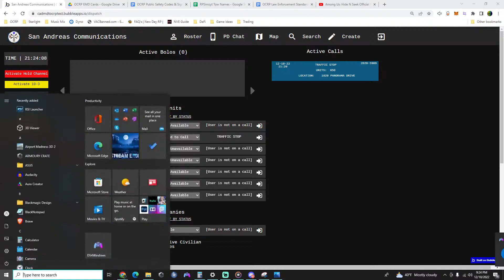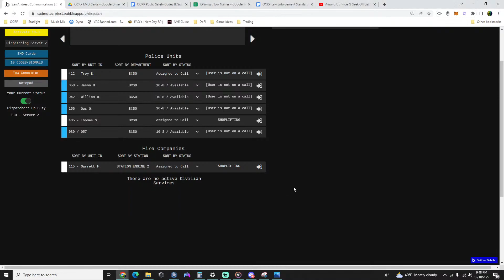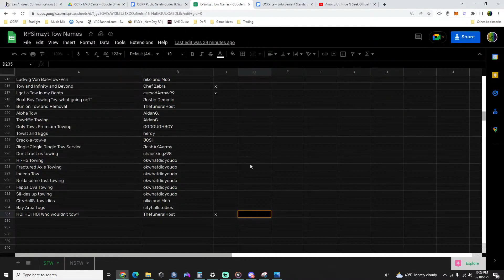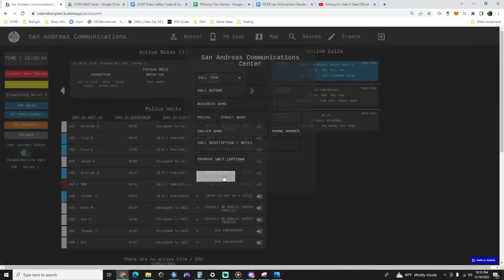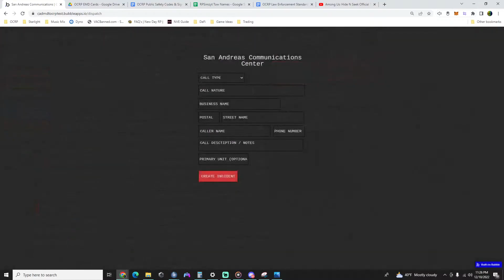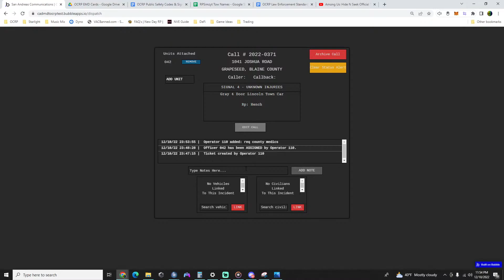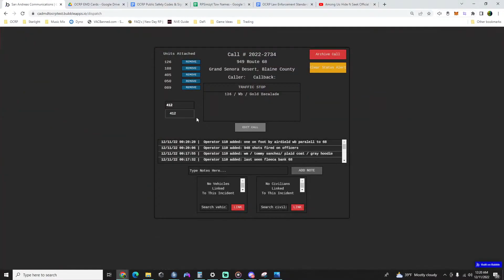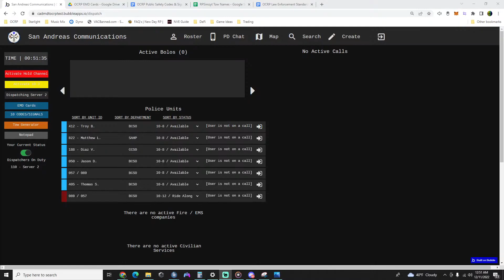Saturday Night OCRP Dispatch in the SNOW!!! (followed by plate up)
Originally streamed 12/10/2022 on @RPSimz